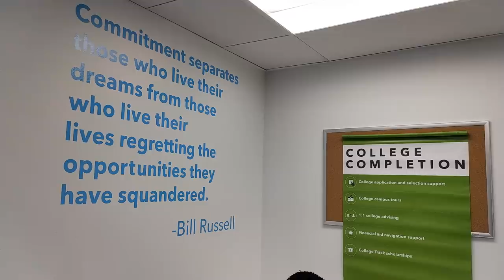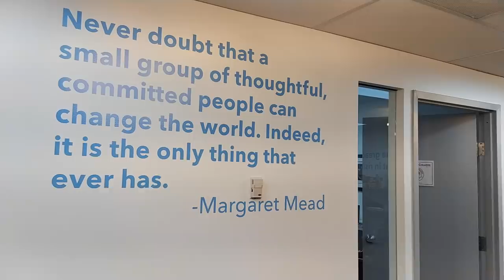The Durant Center Launch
So proud to launch College Track at the Durant Center to help kids from my hometown of Prince George's County, Maryland get both to and through college.